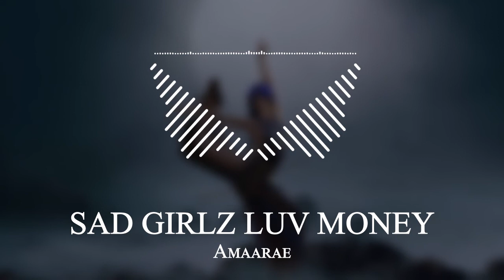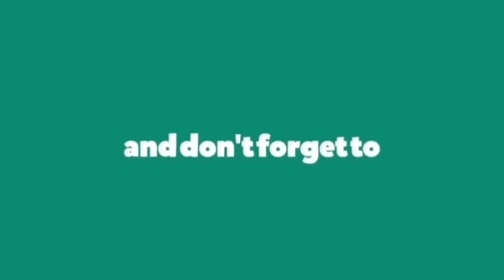Amaarae - SAD GIRLZ LUV MONEY